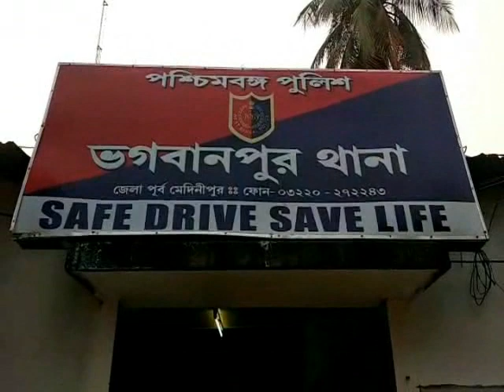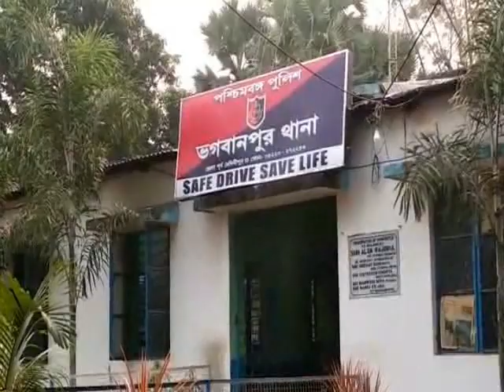BHAGWANPUR GANAPITUNI 14 01 19 SAMIR MAITY